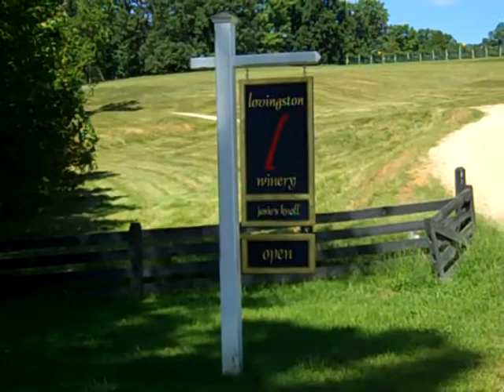Lovingston Winery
Swirl, Sip, Snark's video preview of a visit to Lovingston Winery in Lovingston, VA, a Virginia winery on the Monticello wine trail